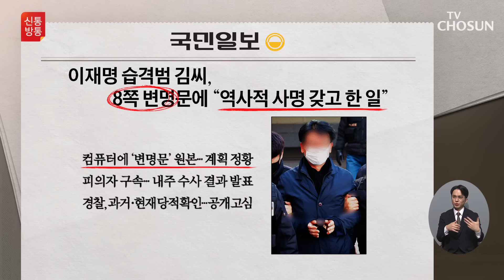김씨, 범행 전 '8쪽 변명문' 미리 준비 / TV CHOSUN 신통방통